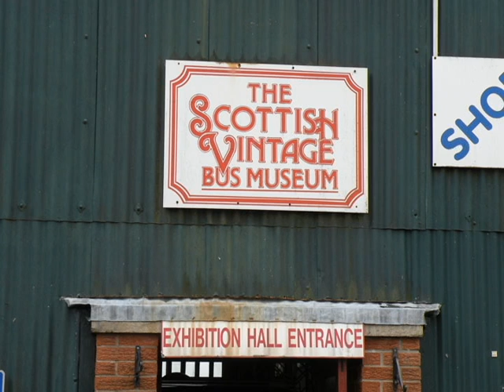Vintage Bus Museum of Scotland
A very short intro to the Vintage Bus Museum in Scotland. I assure it's a major attraction for all machine lovers.